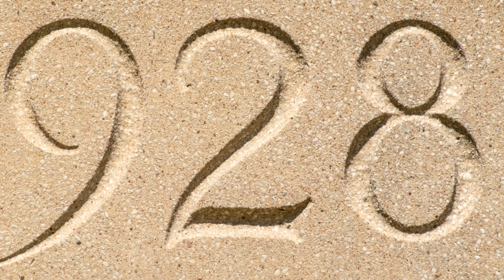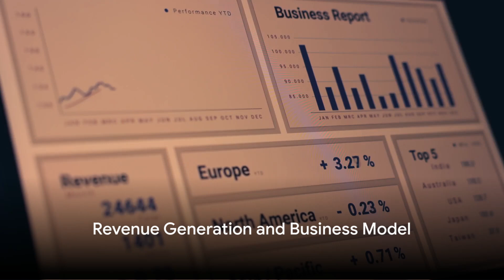Genuine Parts Business Summary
Genuine Parts Company (GPC) is a global distributor of automotive and industrial replacement parts, headquartered in Atlanta, Georgia.

The company operates through two main divisions: NAPA Auto Parts, which provides automotive replacement parts, and Motion Industries, which supplies industrial parts and services.

GPC's revenue is primarily driven by the sale of automotive parts, supported by a broad network of NAPA Auto Parts stores.

The company’s target market includes automotive repair shops, industrial maintenance providers, and retail customers.

Key competitors include AutoZone, O'Reilly Auto Parts, and Grainger, making the industry competitive and focused on quality and service.